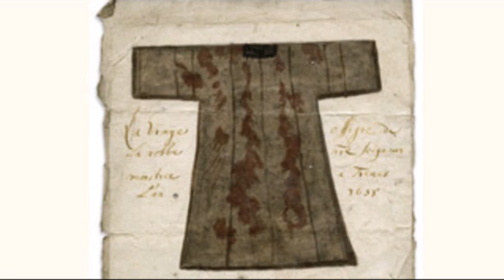Reliquie Christi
Predigt am Gedenktag des Hl.Rock von Rektor Dr.Johannes J.Kreier im Kloster am Rande der 'Stadr/ SB 2017.